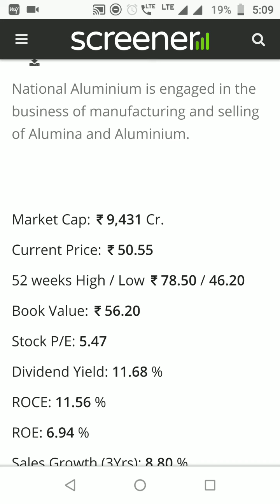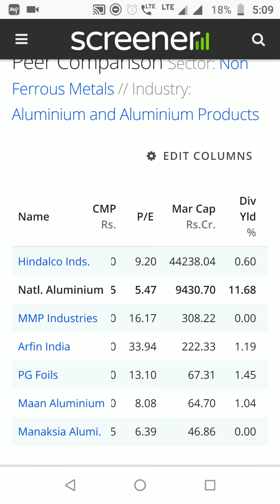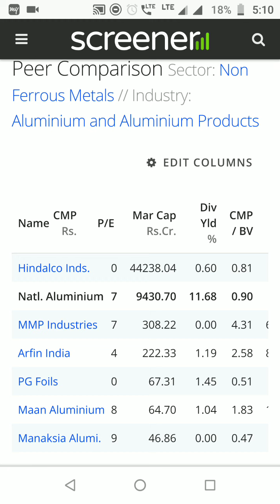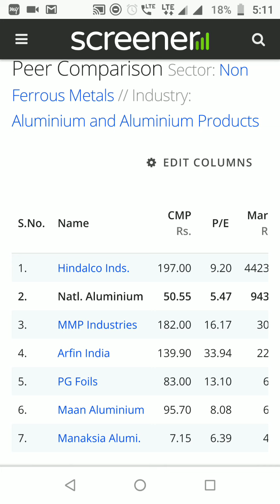NALCO stock : Best stock for long term investors